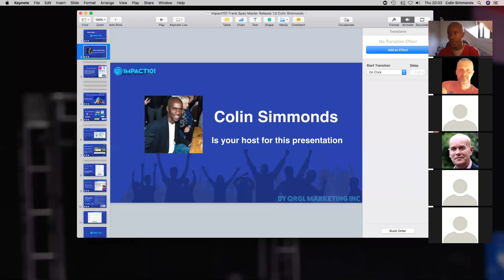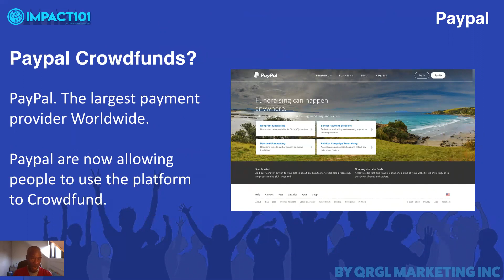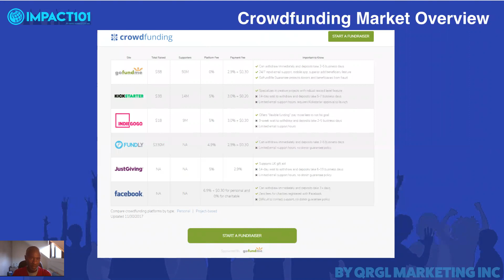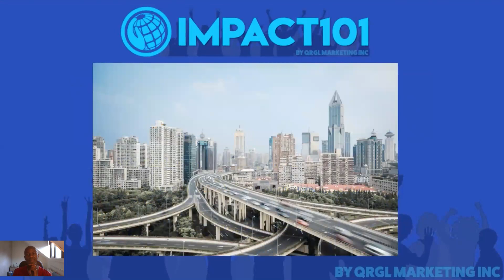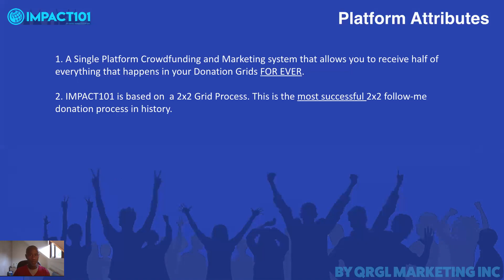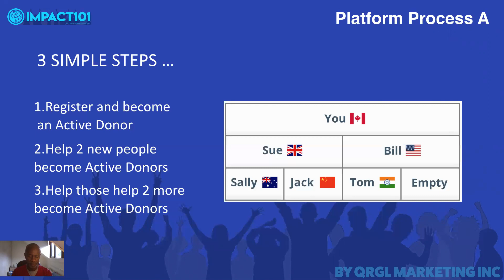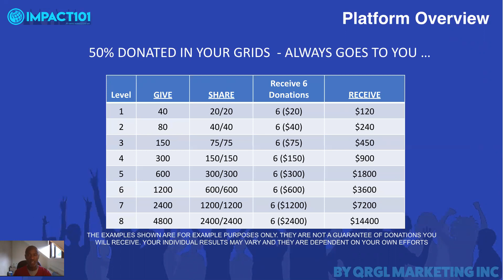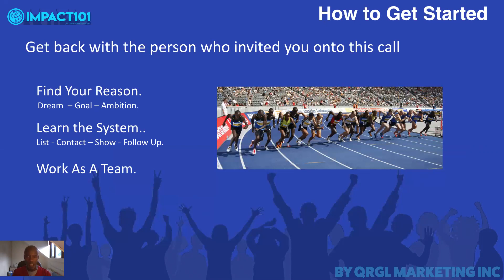Impact101 Crowdfunding Explained